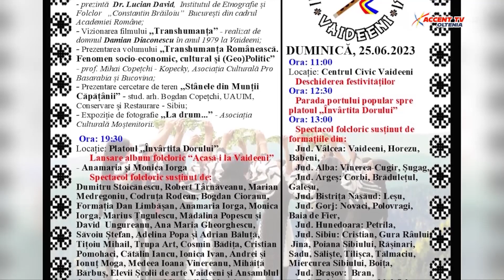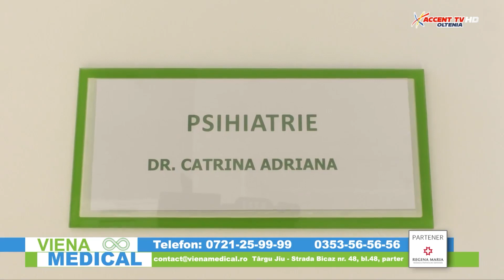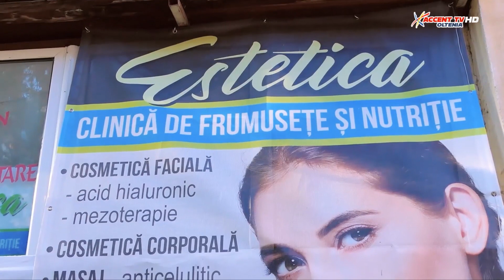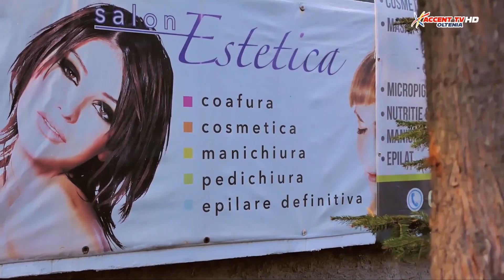Statul de Drept 19 iunie 2023 Mircea Oglindoiu